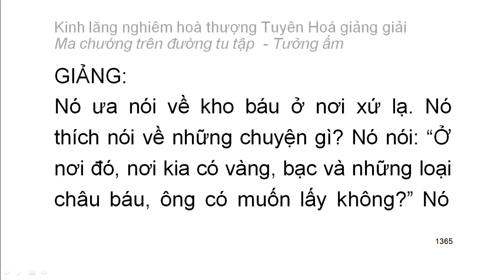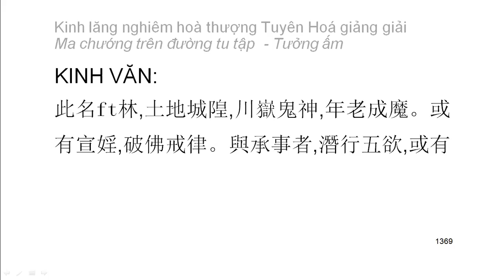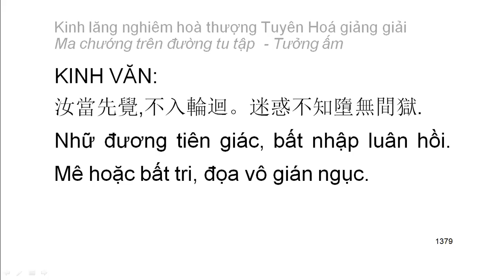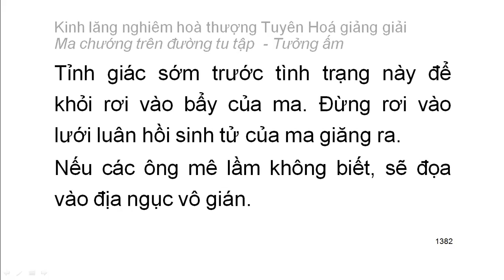[Ngũ ấm ma] Kinh Lăng Nghiêm - HT Tuyên Hoá giảng - Tưởng ấm: D7. Tham cầu hiểu biết túc mạng (75)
Mười cảnh giới của tưởng ấm:
1. Tham cầu thiện xảo
2. Thích đi du lịch
3. Tham cầu sự khế hợp
4. Tham cầu sự hiểu biết
5. Tham cầu sự thầm cảm
6. Tham cầu tĩnh lặng
7. Tham cầu hiểu biết túc mạng
8. Tham cầu có thần lực
9. Tham cầu sự rỗng không sâu lắng
10. Tham cầu sống lâu
Playlist trọn bộ:
Kinh lăng nghiêm hoà thượng Tuyên Hoá giảng giải: